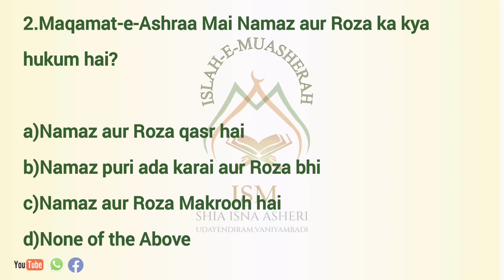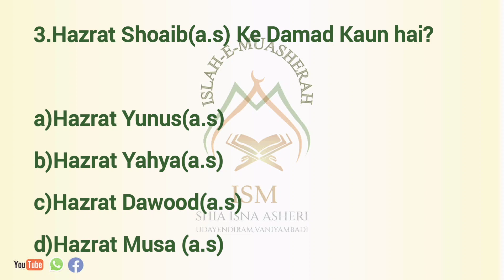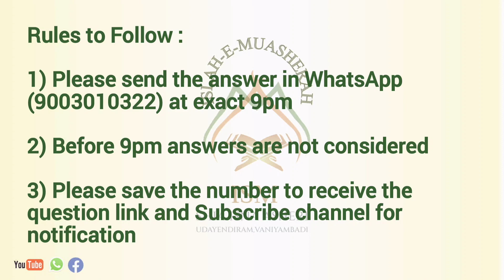ISM QUIZ -2024 - 23rd Ramzan (03/04/24 -Wednesday) - Answers & Top 5 Winners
ISLAH-E-MUASHERAH
SHIA ISNA ASHRI,
UDAYENDIRAM
VANIYAMBADI
TIRUPATTUR DISTRICT
TAMILNADU,INDIA

 ISM QUIZ-2024

   We Cordially invite you for Islamic quiz which is going to be held from 1st of ramzan to 30th of ramzan, the motive of this quiz is to Spread Islam and gain knowledge.

Below are the followings rules:

1) We organized Quiz for all momineen in motive of spreading knowledge

2) Daily 3 questions with options will be upload in YouTube ) at 7.30pm, Pls Subscribe the channel to get the Notification (🔔) on time also will send the link in individual WhatsApp

3) Answers should be replied on or after 9pm only through Whatsapp.

4) First 3 persons with correct answers will be taken into consideration.

5) As like, it will continued for the whole month of ramzan.

6) Final TOP 10 Participants l will be awarded .

7) Interested participants can register themself by sending their details to the following number on Whatsapp, PH
Ex(Name/Mobile number/place)

Note:

1) Kindly save the above number and Subscribe youtube channel,  Link will be received only if the above number is saved in your device ( if not question link will not receive)

2) Answers should be sent through Whatsapp only

3) Answers sent before 9 pm will not be considered

4) No age limit, all ladies and gents can participate.

5) To register kindly share your details as above mentioned to join in the competition...

We also request you to spread this to your groups  so that they can gain knowledge and Sawab, Inshallah..

ISM

ISLAH-E-MUASHERAH

ISM ASSOCIATION

Shia lsna Asheri

UDAYENDIRAM  VANIYAMBADI

TAMILNADU , INDIA